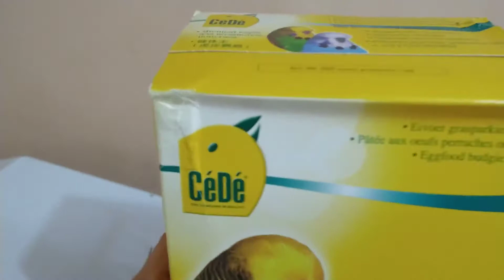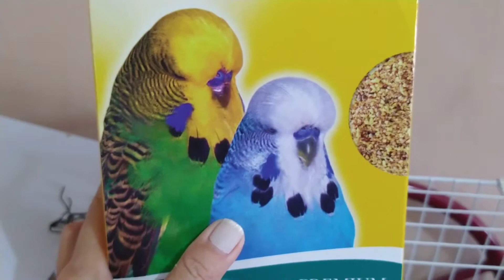Farinhada da CeDe pra calopsitas